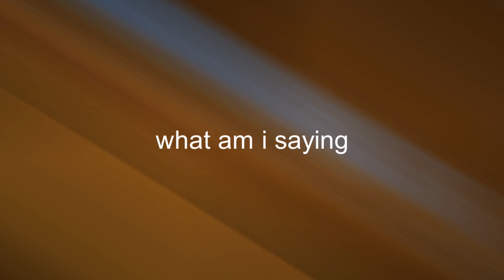Krunker.io NEW Twitch ITEMS Update 2.6.1 (Gameplay)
secret word: (ttv bTw)

Hey guys its jaxxy if your new to this channel I make fun krunker.io videos and other cool games.